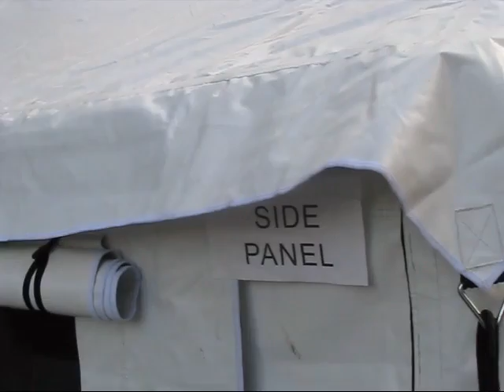Belgrade Knez Mihailova street 360 degrees tour footage 004